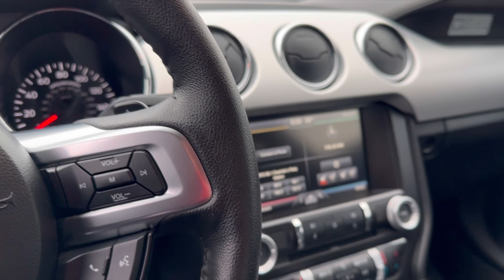2015 Ford Mustang GT *6k miles!